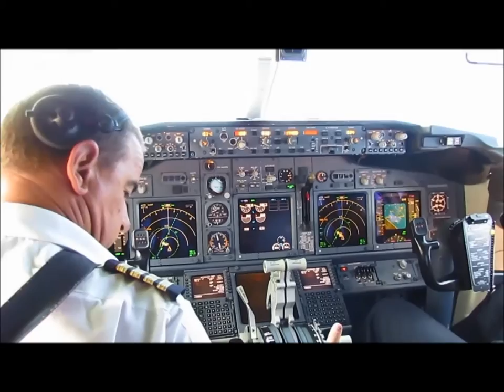Pierre Gouws - The Ultimate Formation Leader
With twenty two years of display flying under this belt and display ratings on nine different aircraft types, this short compilation captures just a few of Pierre's previous sorties, in which he heads the ranks in all.

Aircraft type display ratings: A320, B737, L39, T28, Harvard, Extra 300, RV series, Yak 52 and Yak 18